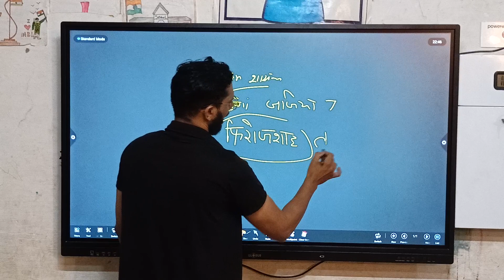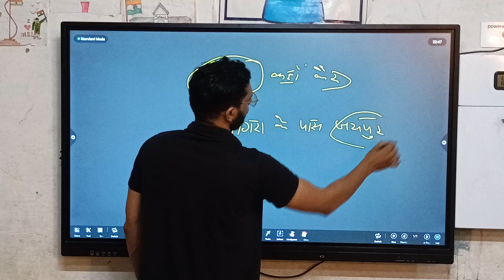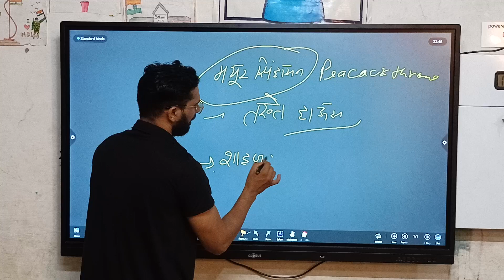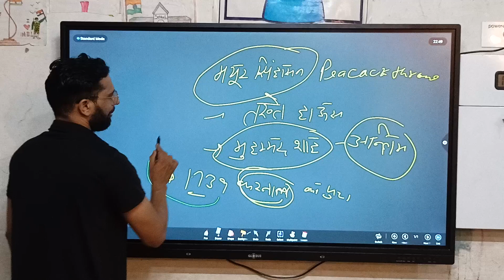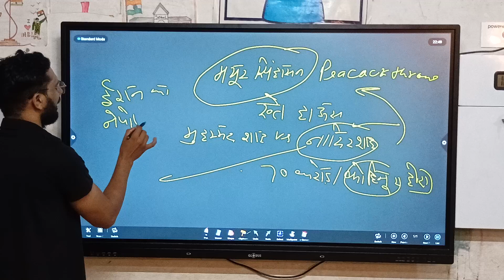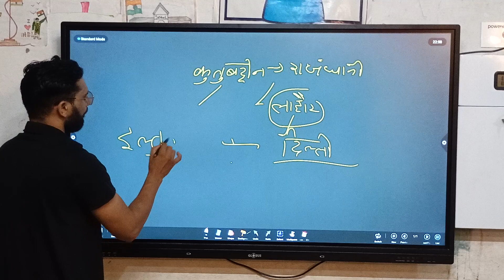# SSC me aaye hue question// SSC// Shri Krishan Tutor Classes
Jinda peer kise kaha jata tha
Aurangzeb# Aurangzeb kis Dharm ko manta tha
Shivaji ko Aurangzeb ne kahan per kaid Kiya
Mayur shasan ka Nirman kisne karvaya
Mayur shasan ka Nirman karne Wale kalakar ka kya Naam tha
Karnal ka yuddh kis kiske bich mein Hua
Iran ka Napoleon kise kaha jata tha
Mayur shasan per baithane wala antim mugal Samrat kaun tha
kutubuddin ebak ne rajdhani kahan par banaye
Lahore se Delhi rajdhani ko kaun sa saltanat kal mein lekar
Delhi brahmanon per jajiya kar lagane wala pahla Muslim shasak kaun
Firoz Shah Tughlaq
Shri Krishan Tutor Classes